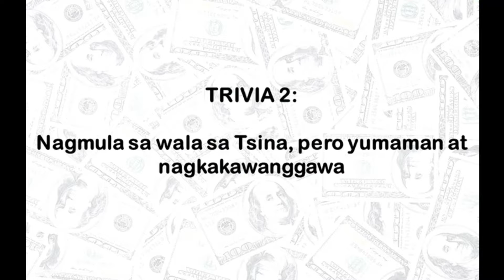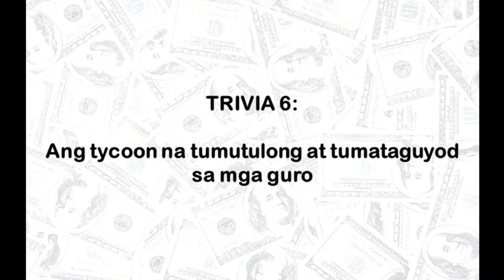Kwentuhan w/ Kuya Jet | Episode 43 | part 1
DYME MCBC |Kwentuhan w/ Kuya Jet | Episode 43 | part 1